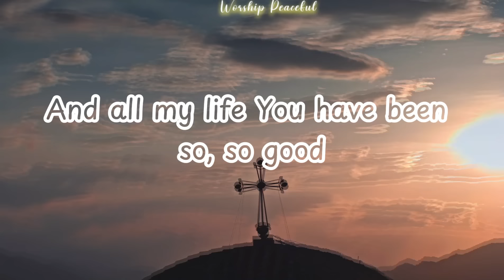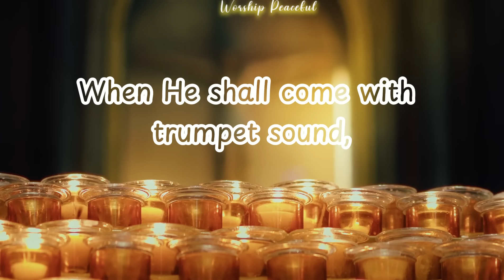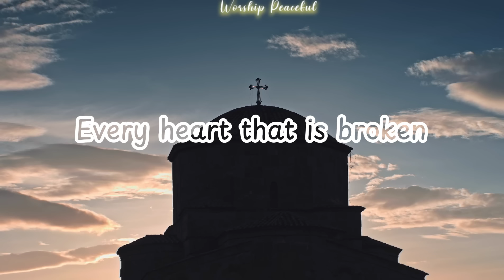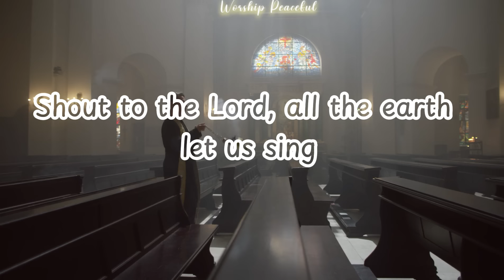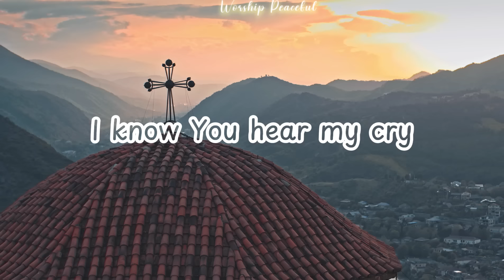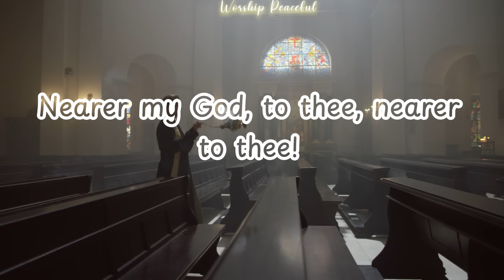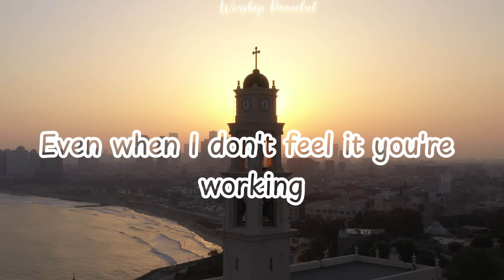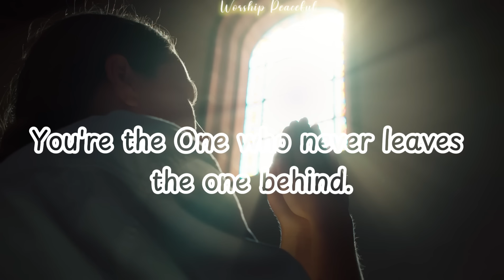Goodness Of God ~ Hillsong United Playlist 2024 ~ Praise & Worship Songs Lyrics ️🎧 Learn English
Goodness Of God ~ Hillsong United Playlist 2024 ~ Praise & Worship Songs Lyrics

Tracklist:
00:00:00 01. Goodness Of God
00:03:21 02. Cornerstone
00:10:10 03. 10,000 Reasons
00:14:05 04. Great Are You Lord
00:19:05 05. My Jesus, My Savior
00:23:35 06. What A Beautiful Name
00:27:51 07. I Surrender
00:34:09 08. Nearer My God To Thee
00:38:58 09. Precious Lord Take My Hand
00:43:48 10. Lord I Need You
00:47:14 11. Awake My Soul

Brooke Ligertwood is a Grammy award winning songwriter, producer and worship leader and is the head of Hillsong Worship globally. Brooke has called Hillsong Church home since 2004, serving the church through creativity and song whilst also enjoying a successful 15 year mainstream career under her maiden name (Brooke Fraser). She passionately asserts that all of life, for the follower of Christ, is ministry.